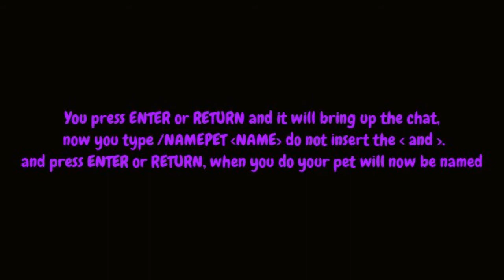How to name your pet in Cube World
In this video i show how to name your pet in cube world.